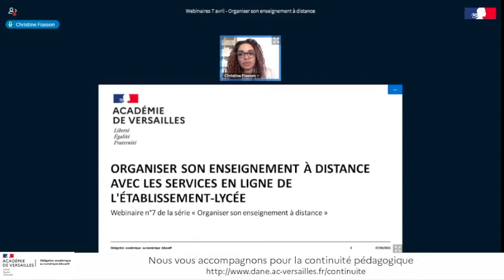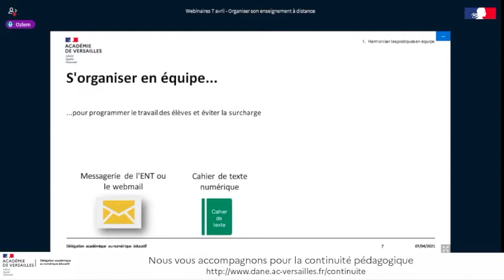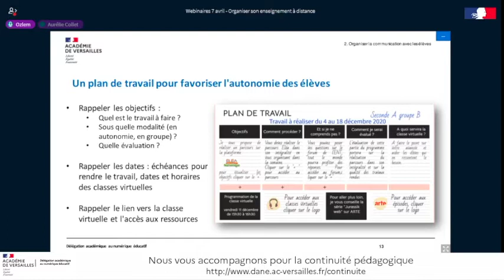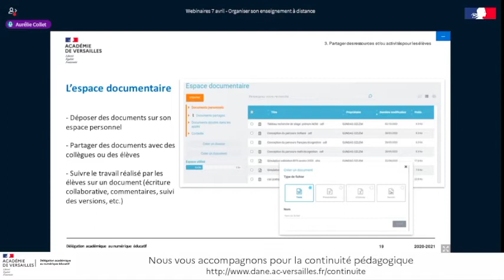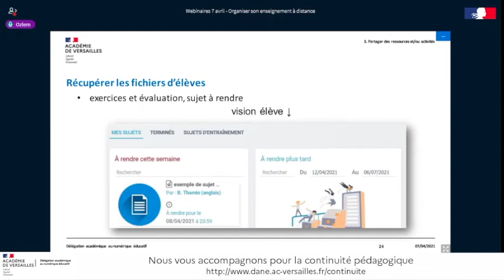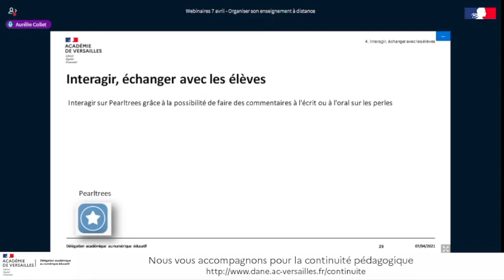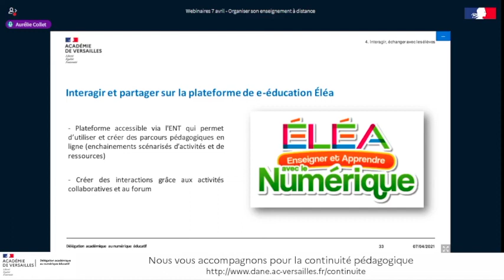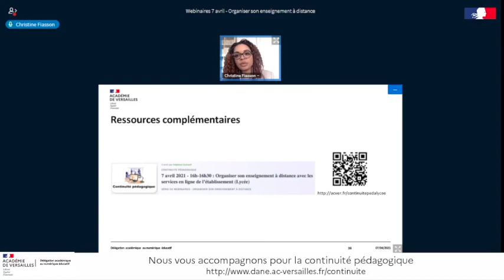Organiser son enseignement à distance avec les services en ligne de l'établissement lycée